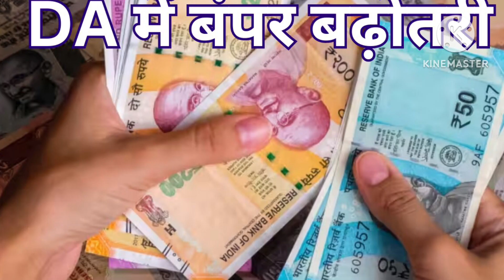Breaking News, अभी अभी वित्त मंत्रालय से आई बड़ी खुशखबरी, कर्मचारियों को मिला तोहफा।